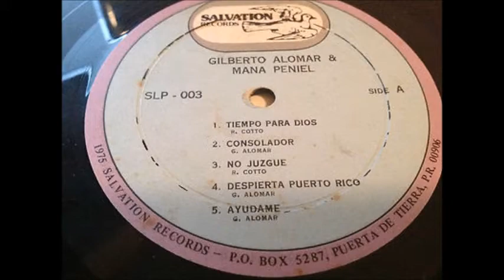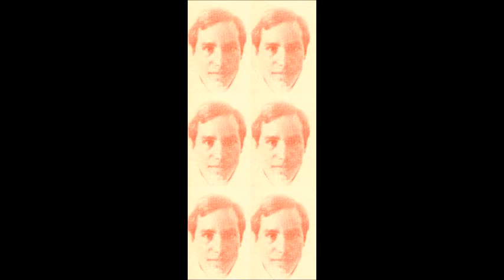Gilberto Alomar & Maná Peniel (1976) -A2- Consolador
Grupo : Maná Peniel
LP : Gilberto Alomar & Maná Peniel
Salvation Records 1976

Creditos:
Gilberto Alomar : Guitarra, Voces, Arreglos musicales
Reimundo Cotto : Bajo, Voces
Richie Ray : Teclados (Consolador, Su Gran Amor, Me Humillarè)
Hugo Alomar : Bateria, Percusión
Edwin Camacho: Percusión
Ingeniero De Grabación: Jonatan Castro
Grabado En Echo Sound Studio

Temas: (Orden Original)
A1 Tiempo Para Dios (R. Cotto)
A2 Consolador (G. Alomar)
A3 No Juzgues (R. Cotto)
A4 Despierta Puerto Rico (G. Alomar)
A5 Ayudame (G. Alomar)
B1 Eternal Cristal Sea (G. Alomar)
B2 Su Gran Amor (R. Cotto)
B3 Mi Lumbre (G. Alomar)
B4 Me Salvó (R. Cotto)
B5 Me Humillaré (G. Alomar)

 A finales de los 60's existía una banda de Rock puertorriqueño llamada Sunset la cual tomó gran notoriedad en esos tiempos. Llegó a ser parte de un programa de televisión al medio día durante ese tiempo. En el 1971 el cantante y  guitarrista de Sunset, Gilberto Alomar decide aceptar a Jesús como su Salvador y habla con su madre para que ore por él.  Luego se une a la iglesia Mission Board con sus dos hermanos Angelo y Hugo. Fue allí donde públicamente todos hacen profesión de fe. Abandona el programa televisivo y luego de un tiempo ellos forman su propia iglesia. Nunca abandonaron la música ya que en la iglesia comenzaron a escribir rock cristiano y en 1971. La banda toma auge de nuevo entre los jóvenes y  los que antes los seguían como Sunset ahora los siguen bajo el nombre de Maná Peniel. La banda tocaba en cualquier lugar que se le invitara, incluyendo iglesias Católicas, Evangélicas, no importaba, llevaban el mensaje donde Dios los llevara. Despues de cuatro años y tres álbumes Angelo Alomar decide abandonar el grupo y ahora la banda cambia el nombre a Gilberto Alomar & Maná Peniel.  La banda toma un nuevo giro al grabar una nueva producción en 1975 junto a dos grandes de la Salsa, recién convertidos Richie Ray & Bobbie Cruz. Estas leyendas de la musica Salsa también habían entregado su vida a Cristo. Hoy día son grandes Pastores y poseen una de las Orquestas de Salsa más famosas del mundo. Gilberto Alomar & Maná Peniel fue grabado en Echo Sound por ingeniero Jonathan Castro. Producido por Richie Ray y Bobbie Cruz. Fotografía y arte por Lucky, otras fotos por Juan Rios. Eventualmente varias de las grabaciones de los artistas que Salvation Records grabó pasaron a manos de Roka, incluyendo esta pieza historica y yo diría que la más importante de los 70's ya que logró unir dos géneros completamente diferentes, no solo en la grabación sino también en conciertos donde ambos grupos se presentaron.